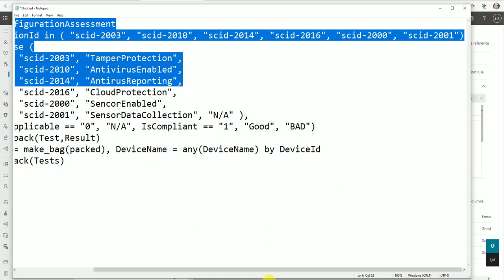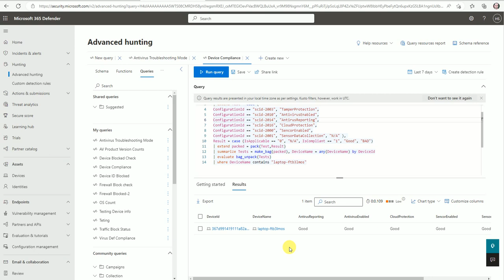MDE Tutorial -27 -Device Health Check in Microsoft Defender for Endpoints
Device Health Check in Microsoft Defender for Endpoints
DeviceTvmSecureConfigurationAssessment
| where ConfigurationId in ( "scid-2003", "scid-2010", "scid-2014", "scid-2016", "scid-2000", "scid-2001")
| extend Test = case (
Result = case (IsApplicable == "0", "N/A", IsCompliant == "1", "Good", "BAD")
| extend packed = pack(Test,Result)
| summarize Tests = make_bag(packed), DeviceName = any(DeviceName) by DeviceId
| evaluate bag_unpack(Tests)